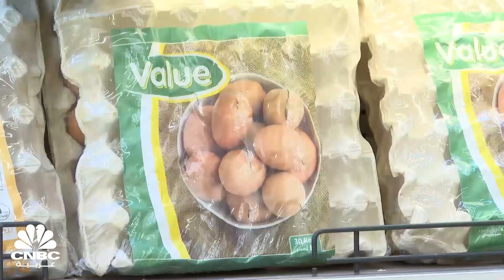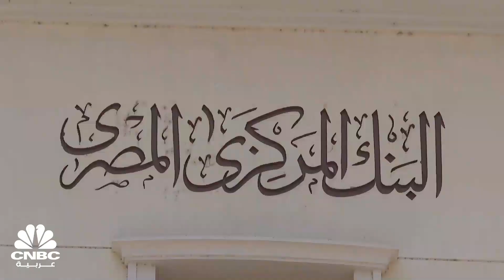خلافاً للتوقعات.. التضخم في مصر يتباطأ للمرة الأولى منذ 6 أشهر